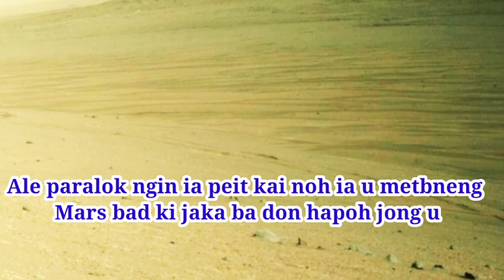Mano bala iohi ia kine ki jaka ki bymdon hangne ha pyrthei